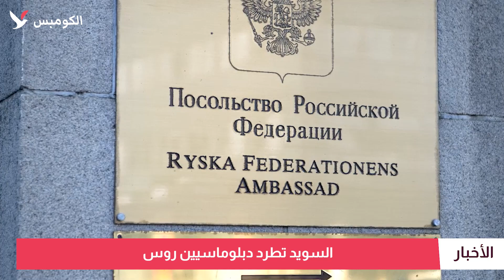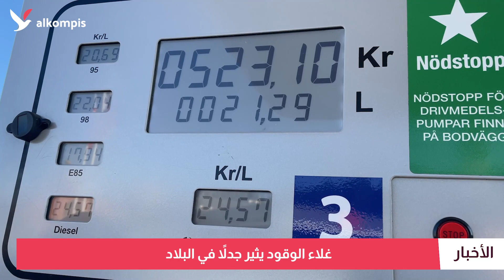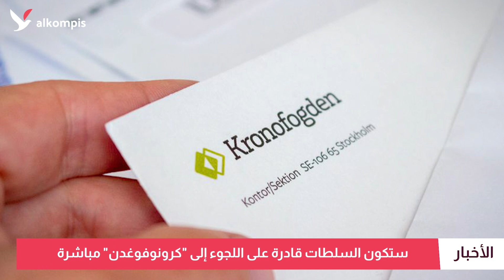انتقادات للحكومة بعد طرد دبلوماسيين روس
طرد 3 دبلوماسيين روس.. انتقادات للحكومة.. أندرشون: جريمة حرب.. تسريع استرداد أموال المساعدات.. و"بيضة كيندر" ملوثة